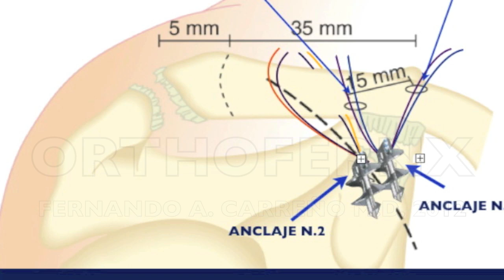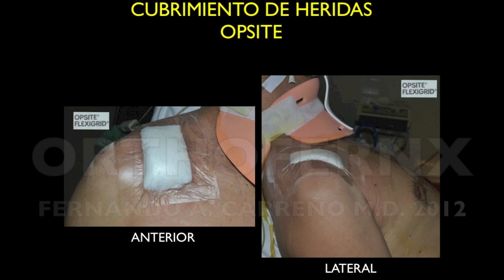VIDEO CON FIRMA LUXACION ACROMIOCLAVICULAR TRATAMIENTO ANCLAJES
LUXACION ACROMIOCLAVICULAR GRADO III
EDAD 51 AÑOS
MASCULINO
TRATAMIENTO QUIRURGICO
OPCION: ABIERTA. FIJACION FLEXIBLE CON ANCLAJES